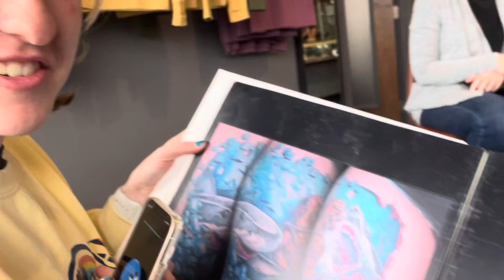Vlog #6: SK Gets her Tragus and Helix Piercing!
SK, the ‘S’ in SCHAMS, gets pierced and contemplates matching tattoos